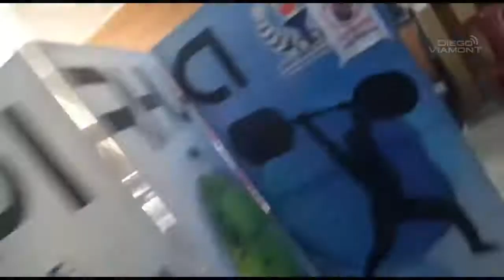IMPRIMEN ILEGALMENTE AFICHES CON LOS ROSTROS DE LOS CANDIDATOS DEL "M.A.S"